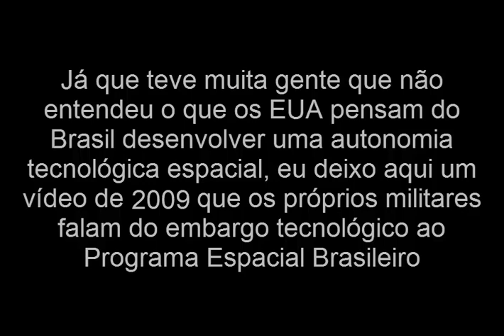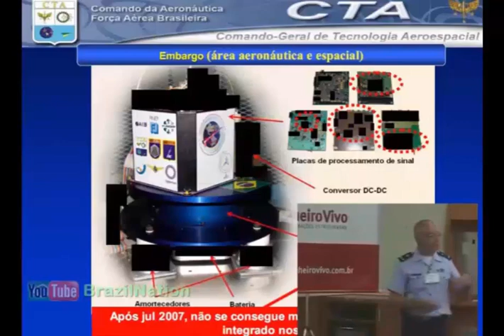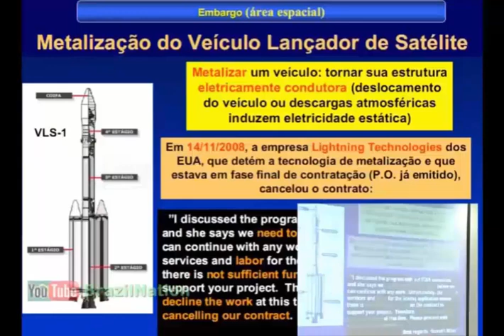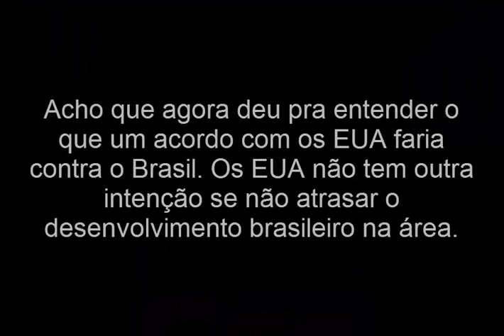Embargo tecnológico americano ao Programa Espacial Brasileiro (2009)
Acho que agora até os americanófilos vão conseguir entender.